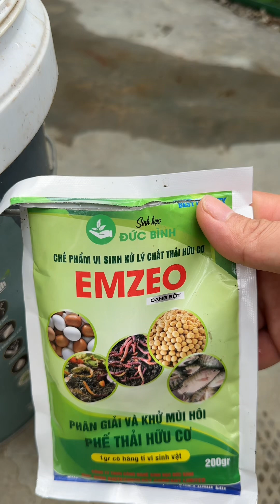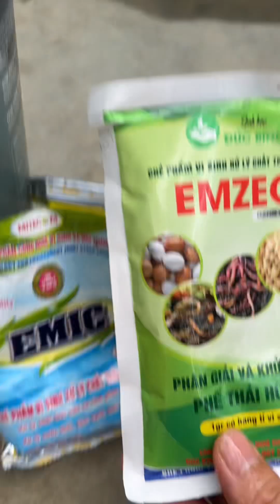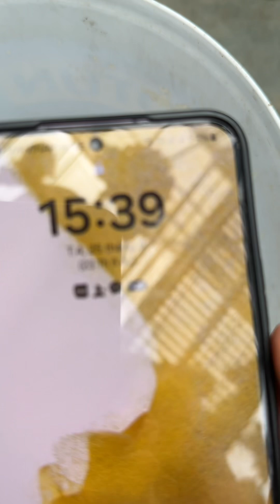Làm G E nha đam đơn giản với những nguyên liệu này